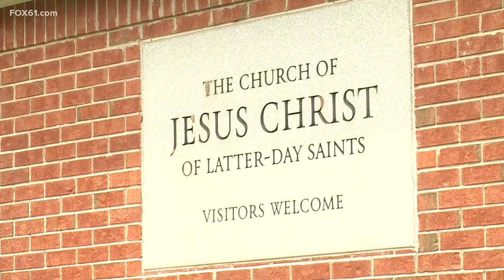Southington police investigate seventh location linked to 'shots fired' incidents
Douglas Gollnick, 74, has been arrested in the incidents that spanned multiple locations.